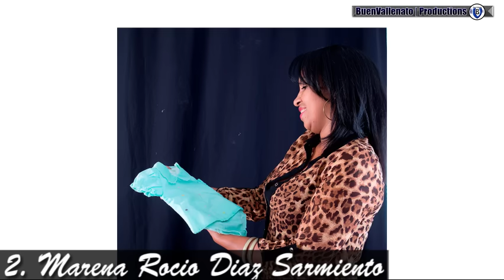Conoce A Los Verdaderos Hijos De Diomedes Diaz | BuenVallenato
Aquí esta la lista de los hijos de Diomedes Diaz y una breve descripción de cada uno de ellos.